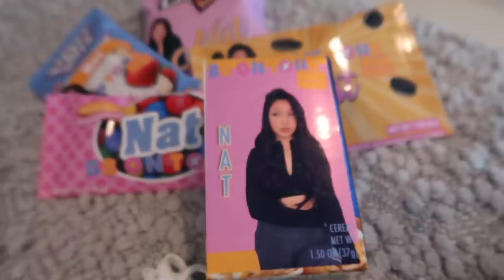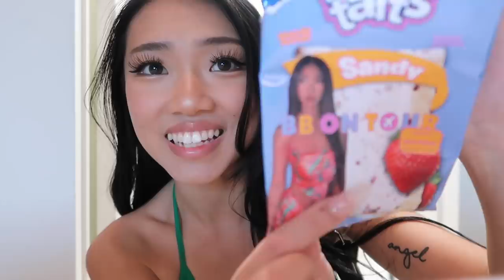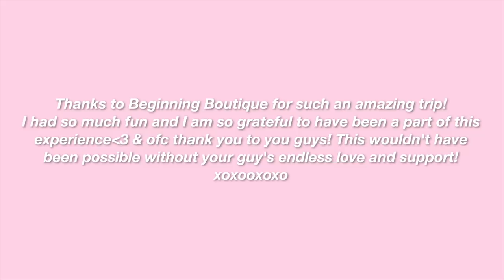COACHELLA VLOG ft. Beginning Boutique✨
A GIRLY WENT TO COACHELLA WITH BEGINNING BOUTIQUE! YAYYAAA😍🤍 This trip was a dream!

» FAQ💖
Name: Sandy Diana Bang
Ethnicity: half Hmong and half Chinese
Age: 21
From: Minnesota, US
Camera: Canon G7x Mark ii
Editor: Final Cut Pro

Xoxo ♡G